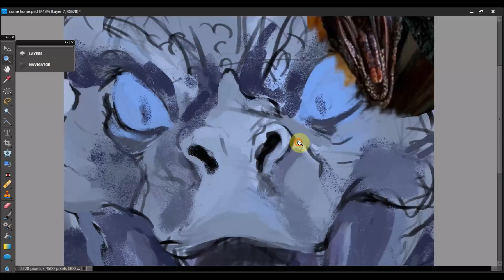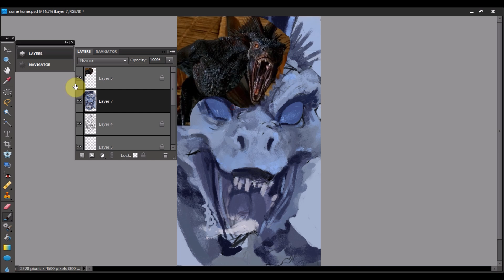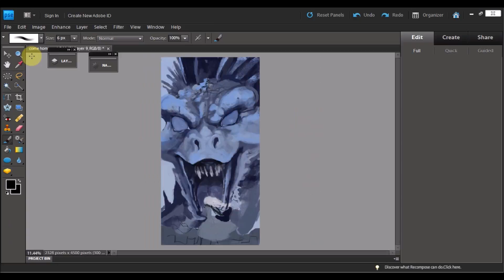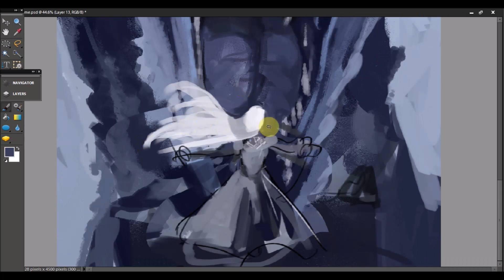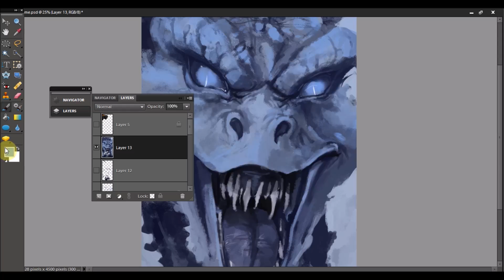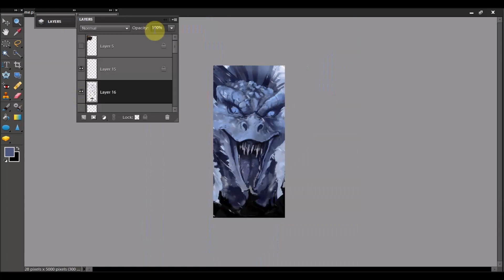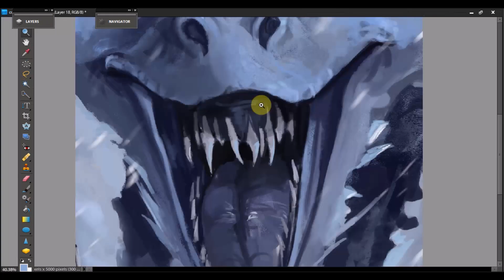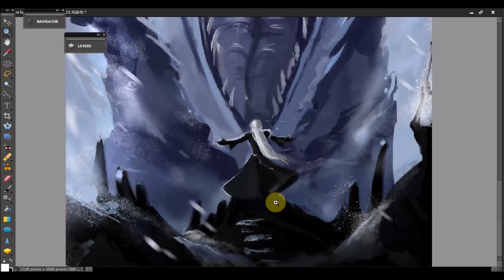Game of thrones- Speedpaint Come Home Viserion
This disruption is dark and full of spoilers for Game of thrones.

 I saw A piece of amazing fanart for got by Bayard wu . I loved it so much I had to do a piece inspired by it. I went with the big twist at the ending viserion death and reincarnation. The painting is Dany trying breakthrough to viserion with him flying towards her. I chose the wall as the setting, it’s the only place tall enough to work, even if it doesn't make any sense. I tried to use the mist and snow to add depth but I still think viserion is to close.
mekanisn green light
prismo stronger
miviro the guardin of angels